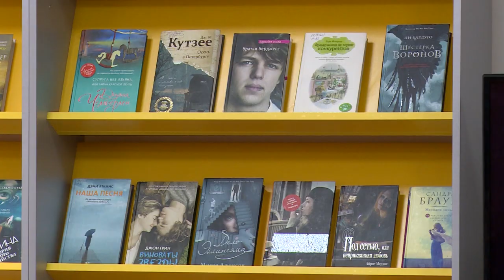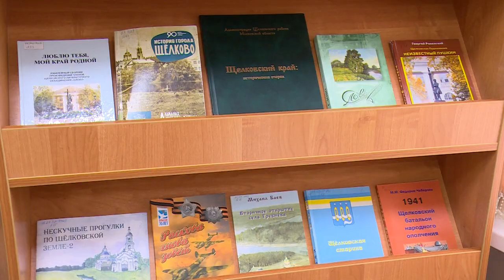День открытых дверей библиотек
Полезная и увлекательная информация, яркие творческие выступления и море книг. Все это можно было встретить на Дне открытых дверей местных библиотек в последние выходные этого лета. Наша съемочная группа заглянула в библиотеку на проспекте 60 лет октября.